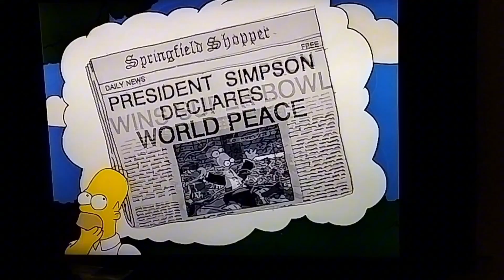Homer chokes on a burger (The Simpsons)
Season 3, episode 2: When Flanders Failed